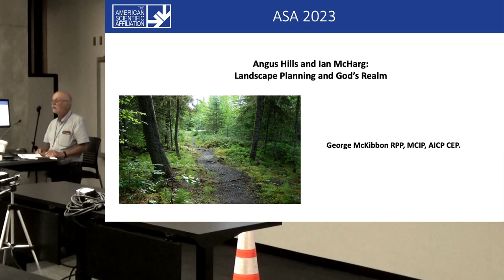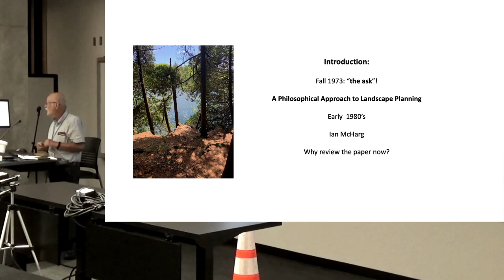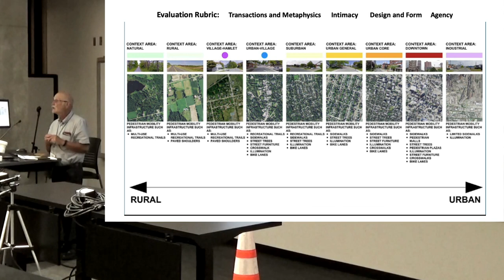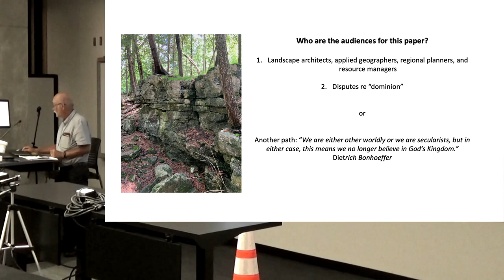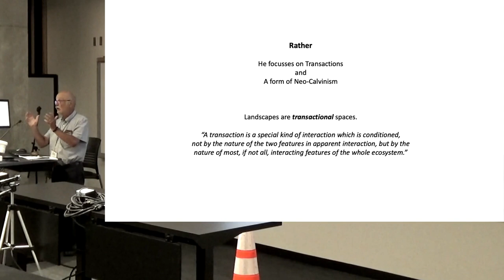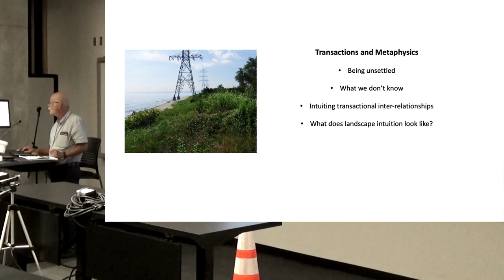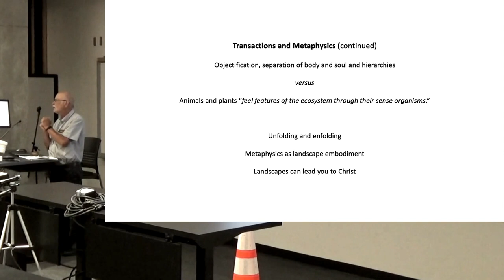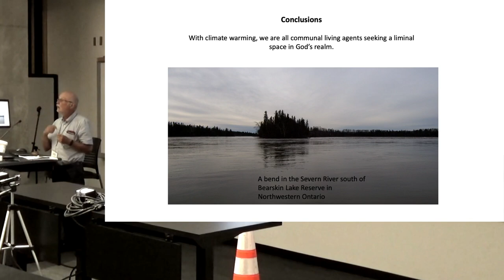George McKibbon, “Angus Hills and Ian McHarg: Landscape Planning and God’s Realm” (ASA 2023)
ASA 2023 Parallel 1.B.1
ANGUS HILLS AND IAN MCHARG: LANDSCAPE PLANNING AND GOD’S REALM
George McKibbon

In the early days of the environmental movement, the dialogue on faith and the environment was largely dominated by Lynn White Jr’s essay “The Historical Roots of our Ecologic Crisis” (1967) and Francis Schaeffer’s response in Pollution and the Death of Man (1970). Overshadowed was a debate more rooted in the emerging discipline of landscape architecture.

In 1969, Ian McHarg published Design with Nature, a seminal work for ecological planning but also a book highly critical of Christianity’s role in environmental destruction. In 1974, University of Toronto’s G. Angus Hills published a response in the inaugural issue of Landscape Planning, an essay entitled “A Philosophical Approach to Landscape Planning.” There is no evidence that these two giants of landscape architecture ever spoke, and Hills seems to have been more well known in Europe than in North America.

In November 1973, this presenter was a grad student at York University when Dr. Hills asked him to review his manuscript. The presenter demurred. Now, after my 50 years of environmental planning experience, of reading in landscape and land use planning, and of theological reflection, this presentation hopes to posthumously fulfill Hills’s request and provide a fulsome review of his article using four concepts: transactions and metaphysics, intimacy, form and design, and agency. In the process, this presentation will draw a line between Hills’s understanding of faith and the landscape today, and it will suggest topics for future research.

0:00 Intro
0:13 Moderator, Kathryn Applegate
00:44 Main Lecture
20:47 Q&A